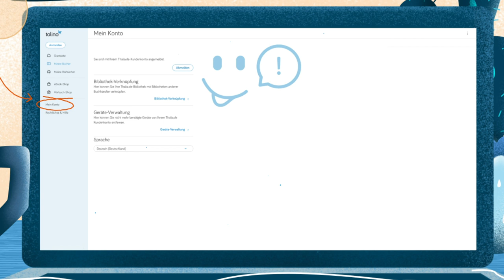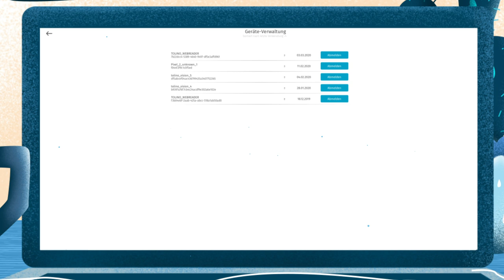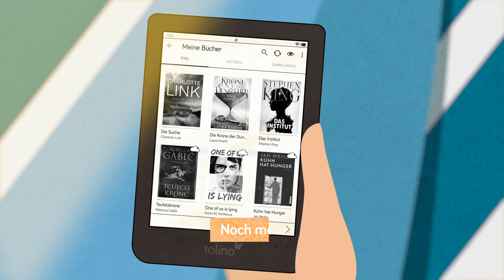tolino entdecken | Online lesen leicht gemacht – der tolino webreader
Der tolino webreader macht’s möglich: Öffnen und lesen Sie Ihre Lieblingsbücher auf all Ihren Geräten.
Egal ob Computer, Tablet oder Smartphone: Organisieren Sie im Handumdrehen Ihre eBooks und Sammlungen – ganz bequem über den Browser. Mit dem tolino webreader lassen sich Bücher online lesen, laden und über die tolino cloud in Ihrer eBook-Bibliothek verwalten. Melden Sie sich dazu einfach mit Ihren Kundendaten Ihres bevorzugten Buchhändlers an und schon kann das Lesevergnügen losgehen!